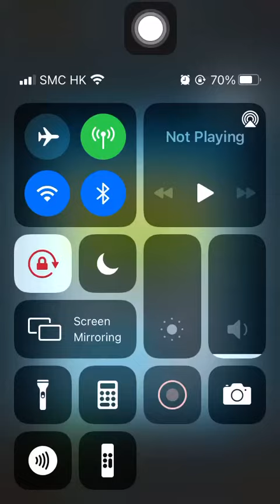Special Missions 3 20221212 Aggretsuko : Short timer Strikes Back! 烈子 Puzzle Gameplay